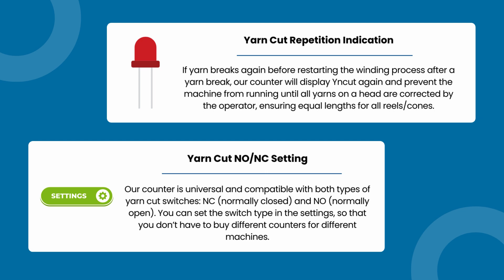Acxa Thread Winding Machine Counter - 496YCU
Thread Winding Machine Counter -

Model : 496YCU

Counter Size : 48 x 96 x 65 mm
Panel Cutout Size : 44 x 92 mm

Compatible with all the brands and types of Tube/Cone Winding Machines.

Standard Features :

- Fully controls the machine.
- Measures the length of thread being wound on Tube/Cone.
- Allows setting the required thread length in meters.
- Stops the machine if thread breaks during winding.
- Automatically stops the winding when the required length is achieved.

Exclusive Features Offered Only By ACXA :

Precise Memory Saving on Power Fail : Our counter saves a fraction of a 1-meter length in memory in case of a power failure, eliminating yarn loss and maintaining accuracy. It resumes counting from where it left off when power is restored.

Total Count of Yarn Cuts : The counter keeps track of the total number of times a yarn cut occurs on a machine head, ensuring that all machine heads are in good condition and capable of producing quality reels/tubes/cones.

Password Protection : All settings, except the set value, are password-protected. You can also change the password within the settings. So no one can intentionally or unintentionally change the machine settings, ensuring accurate production of reels/cones.

Total Count of Reels/Cones Produced : Our counter tallies the total number of reels/cones produced, helping you keep track of production and manage inventory efficiently.

Low Voltage Safety : Due to the automatic generator changeover and stopper installed in factories, other counters often malfunction during the power switch from generator to electricity. Issues such as display shutdowns, incorrect counting speeds, or complete failure to operate are common. Our counter, however, safeguards against low voltage. If the voltage drops below the required level, it will display “LoVol” and automatically turn off to protect itself.

Yarn Cut NO/NC Setting : Our counter is universal and compatible with both types of yarn cut switches: NC (normally closed) and NO (normally open). You can set the switch type in the settings, so that you don’t have to buy different counters for different machines.

Counting Direction Setting : You can select the counting direction as Upward or Downward in the settings, allowing flexibility to suit your specific requirements.

Yarn Cut Repetition Indication : If yarn breaks again before restarting the winding process after a yarn break, our counter will display Yncut again and prevent the machine from running until all yarns on a head are corrected by the operator, ensuring equal lengths for all reels/cones.

Adjustable Ratio Setting : You can adjust how many rounds of the winding pulley the counter counts as 1 meter. For example, if your pulleys are 200 mm, you can set the ratio to 5:1, ensuring accurate length measurement. If not needed, the default ratio is always 5:1.

Relay ON/OFF Setting : Choose whether to keep the relay ON or OFF during operation in the settings, giving you control over power usage and machine operation.

AI Powered – Special Features Offered Only By ACXA :

Money and Yarn Saving :

Our counters have a unique feature that saves a significant amount of yarn and money daily. By saving yarn, our counters enable you to produce more reels/cones compared to other counters that typically waste yarn. This ensures cost-effectiveness and efficiency in production. Our counter enables your machines to produce more reels/cones using the same amount of thread as before.

Precise Length Accuracy – Result Length Setting :

Achieve precise accuracy in thread winding with our new AI-Powered feature. Now the accuracy of your reels/cones will be in your hands.

Say goodbye to inaccurate traditional counters that waste your money and yarn. Upgrade to ACXA’s innovative AI-powered counters and get :

- Digital control over your machine.
- AI-Powered Features for precise length accuracy of reels/cones.
- Premium quality and exceptional reliability compared to other counters.
- Vibration-proof build.
- Unique features to enhance your machine’s productivity.
- AI-powered functionalities that can increase your daily profit by saving a significant amount of your yarn.
- One-year warranty with free-of-cost repairs.
- Long-lasting durability with complete repairability.
- Compatibility with all tube/cone winding machines.
- All sizes readily available.
- A simple installation process and user interface.